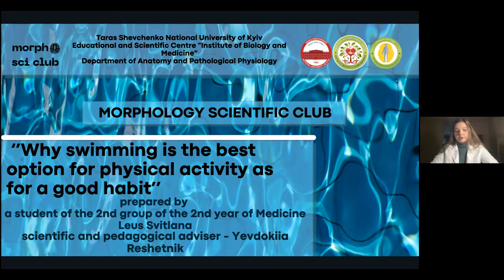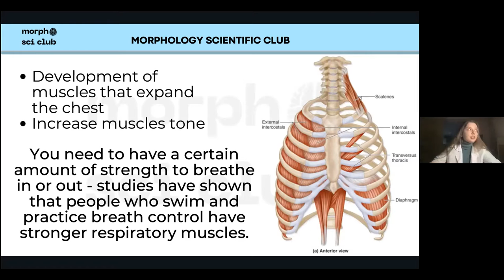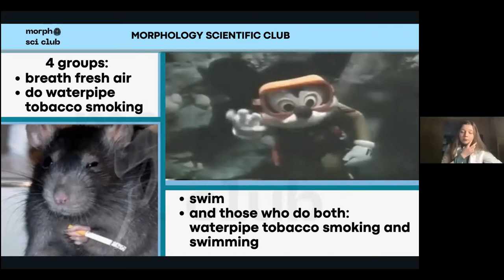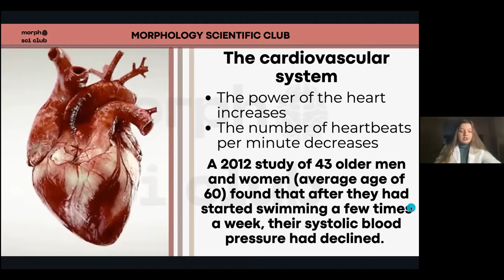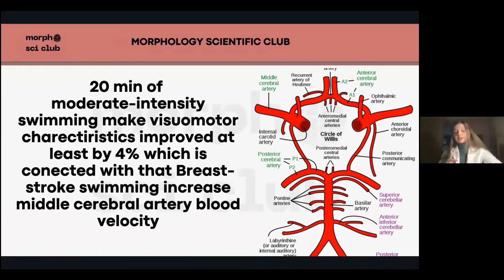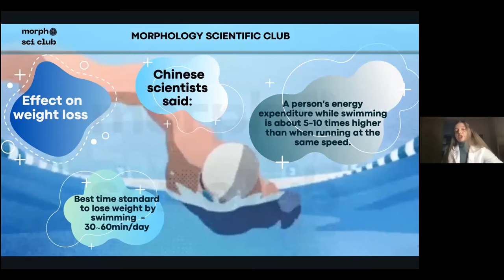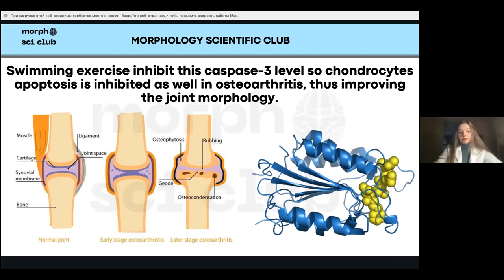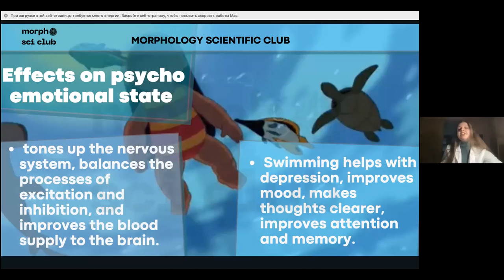Why swimming is the best option for physical activity as for a good habit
LEUS SVITLANA